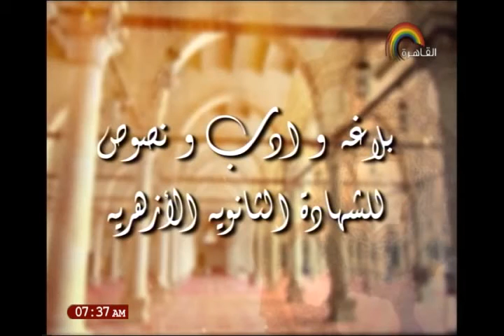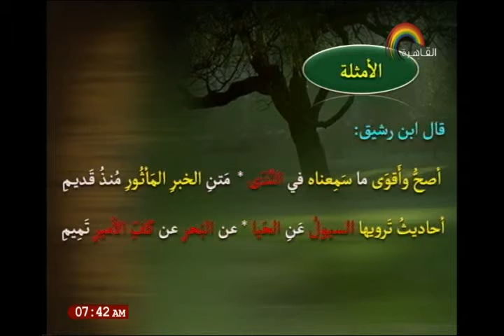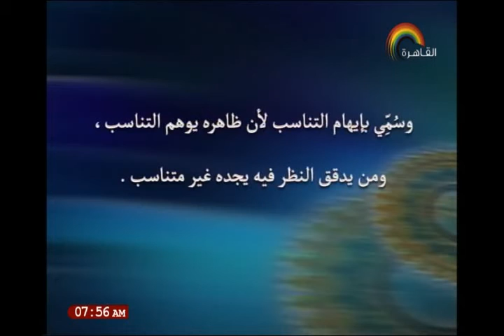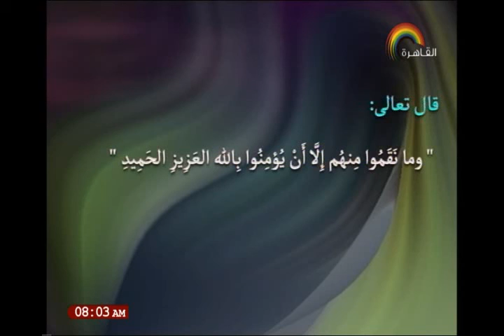29-12-2017 أدب و نصوص و بلاغة للثانوية الأزهرية دكتور سيد عبد اللطيف